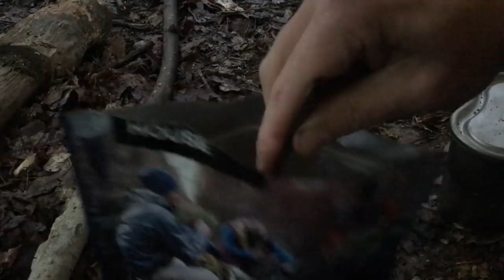Solo Survival, Adirondack Shelter, Bug Out Bag & Raft, Bug Out Bag Test, & Wild Camp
In  this episode I put my summer bug out bag and a make-shift raft to the test. It was an enjoyable experience and I learned from it. I hope you enjoy the video.
Kenny